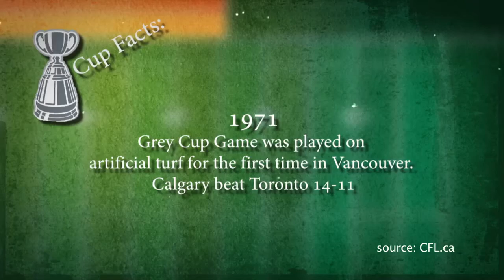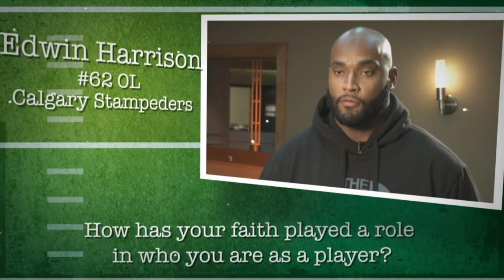The Road to the 100th Grey Cup -- 7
Featuring: Edwin Harrison, Calgary Stampeders, Luca Congi, Hamilton Tiger Cats